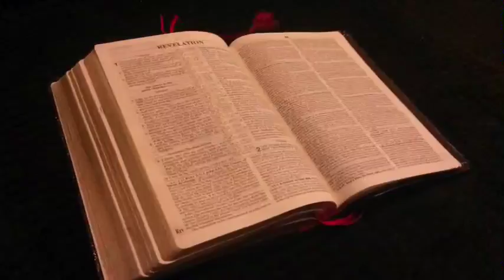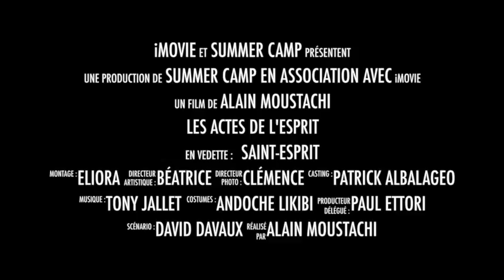Les actes de l'Esprit Moyenne